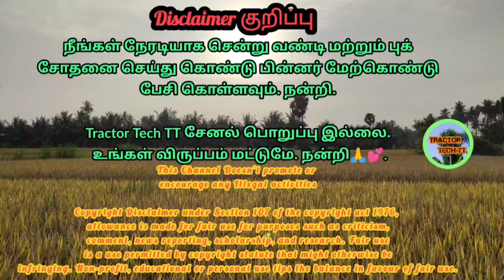New holland 4710 For sales விற்பனைக்கு | Tractor Tech TT | Tamilnadu Tractor